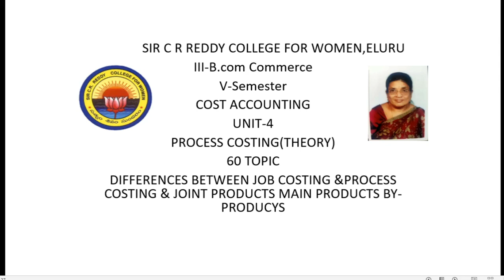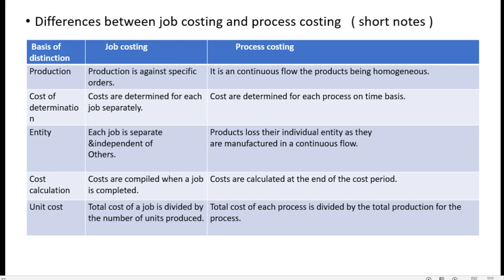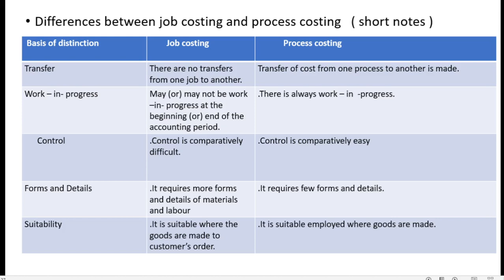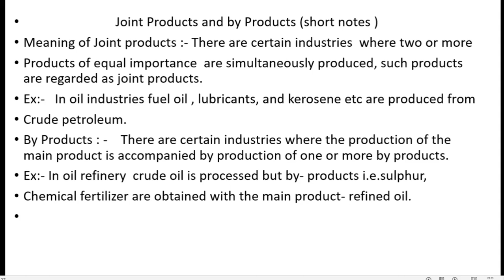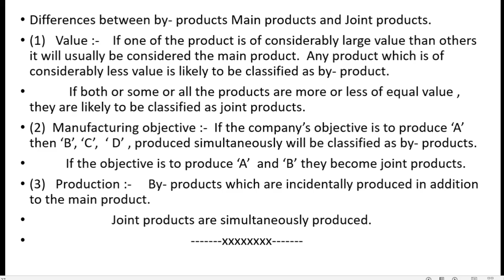60. III BCom 5th Sem - Cost Accounting - Process Costing - Diff b/w Job Costing & Joint Products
60. III BCom 5th Sem - Cost Accounting  - Process Costing-Diff bw Job Costing & Joint Products Main Products By-Products